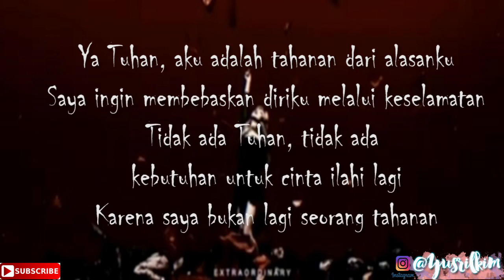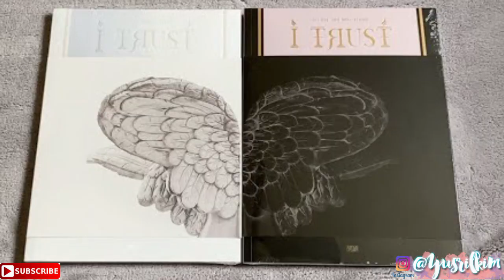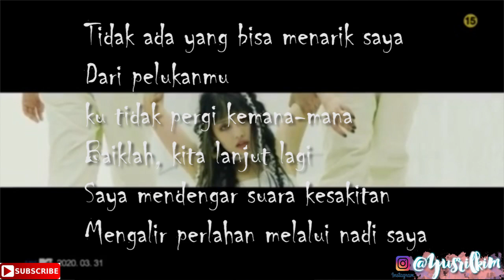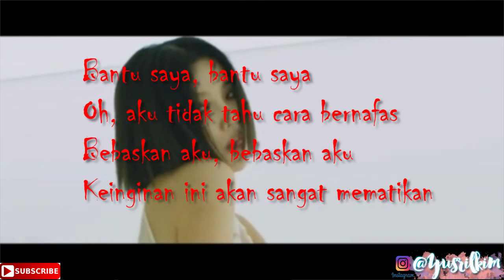Inilah Teori (G)I-DLE 'OH MY GOD' Yang Sebenarnya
For this time, aku akan ngajakin kalian semua untuk membahas teori dari (G)I-DLE 'OH MY GOD'. Jadi banyak banget dari kalian yang pastinya sangat penasaran dengan teori mereka yang sebenanrya. Bahkan sebelumya banyak dari kalian yang berpendapat bahwa teori dari oh my god berhubungan dengan hal hal yang berbau iluminati. Namun setelah aku melakukan riset yang mendalam, aku tidak menemukian hal demikian. Lalu bagaimanakah teori mereka yang sebenanrya?